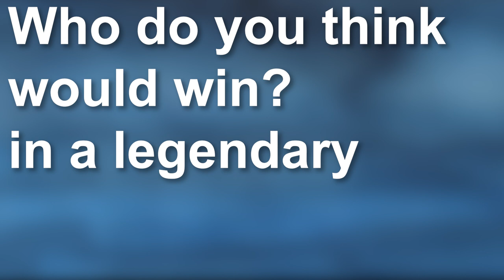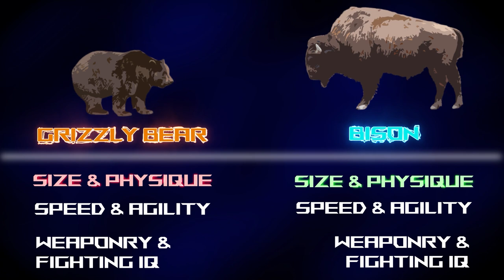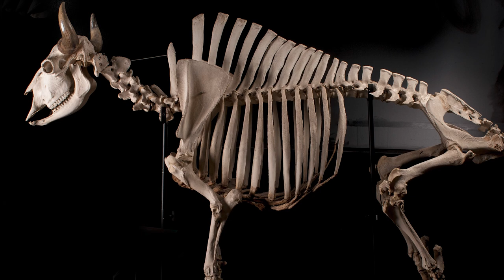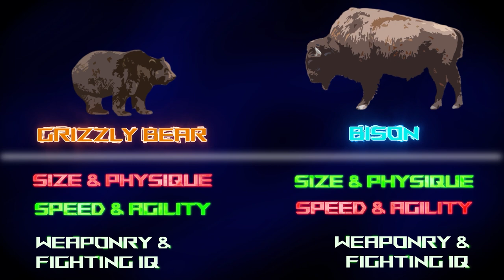GRIZZLY BEAR VS BISON - Who Wins a Head-on Fight?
Who would win in a fight between a Grizzly bear and an American bison? Watch to the end to find out.

0:00 - intro
0:50 - Size & Physique
3:28 - Speed & Agility
5:44 - Weaponry $ Fight IQ
8:47 - Conclusion

Grizzly bears are one of the most iconic ursids of all time. They currently inhabit the western part of North America in mountain forests, alpine meadows, and prairies. They are omnivorous, with their diet consisting of berries, roots, rodents, and ungulates like deer. A mature male Inland grizzly can grow around 700 pounds and 8 feet tall standing upright. What makes grizzlies distinct from other ursids, like polar bears, is their large shoulder hump. These are muscles that control arm movements like digging, climbing, and striking. Grizzly bears have can bite with a force of 1,200 psi. Just for reference, that’s enough to crush a bowling ball and is greater than a tiger’s bite force (1050 psi). They also have long, curved claws that can grow up to 4 inches in length.

The American bison is the largest mammal in North America and is one of the largest bovids in the world. They inhabit the grasslands, river valleys, and prairies of Central and Western North America. Bison are herbivorous, grazing on the grasses and sedges of their environment. A bull Plains bison can grow around 1,700 pounds and stands around 6 feet tall at the top of its shoulder. These bovids have thick skulls that are used to ram and mitigate impact trama in fights. They also have pointy horns on the top of their head which can frow up to 2 feet in length.

Credit:
Bison: